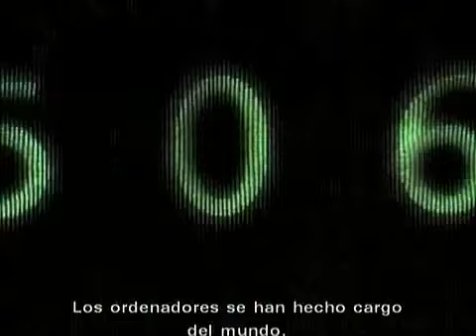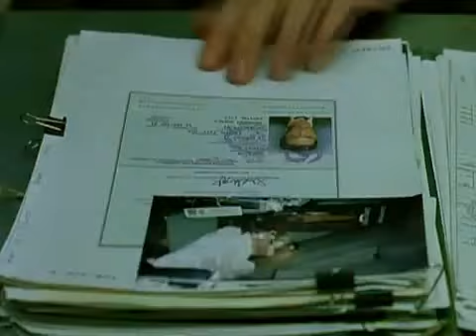Making "The Matrix"